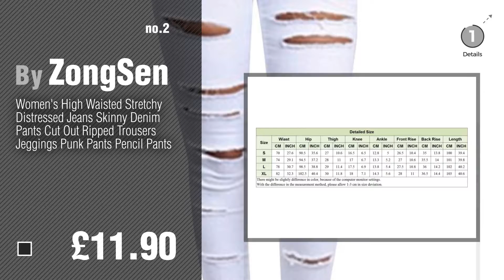White Distressed Women Jeans // New & Popular 2017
Black Friday / Cyber Monday Women High Waisted Stretchy Distressed Jeans Skinny Cut Out Ripped Denim Pants by ZiXing

Black Friday / Cyber Monday Women's High Waisted Stretchy Distressed Jeans Skinny Denim Pants Cut Out Ripped Trousers by ZongSen

Black Friday / Cyber Monday Ladies Raw Hem Multi Rip Distressed White High Waist Slashed Frayed Skinny Jeans by Girl Talk

Black Friday / Cyber Monday Women's Ripped Skinny Jeans High Waist Stretch Slim Denim Distressed Pants Leggings by LaoZan

Black Friday / Cyber Monday Womens Distressed Ripped Knee Jeans High Waisted Skinny Leggings Casual Slim Trousers by Lantch

Black Friday / Cyber Monday Yidarton Womens Jean Syle Cut Out Ripped Punk Skinny Trousers Hollow Out Leggings by Yidarton

Black Friday / Cyber Monday Ladies Jeggings Off White Distressed Stretch Cotton Skinny Womens Jeans by Ex Famous Store